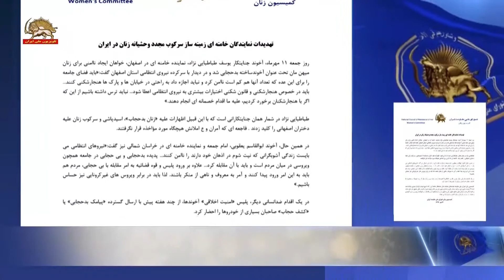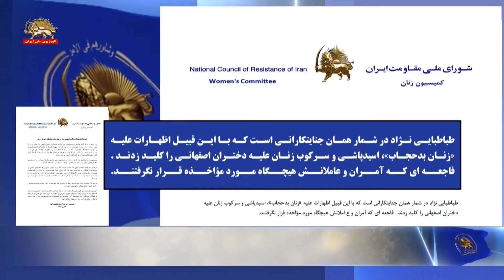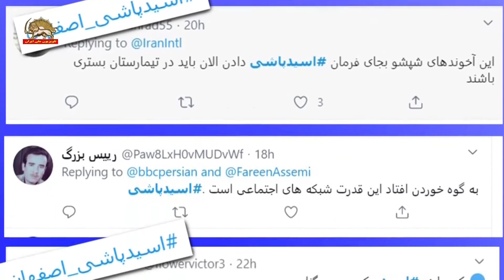اطلاعیه کمیسیون زنان شورای ملی مقاومت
تهدیدات نمایندگان خامنه‌ای زمینه‌ساز سرکوب مجدد وحشیانه زنان در ایران

کمیسیون زنان شورای ملی مقاومت تهدیدهای نماینده‌های جنایتکار خامنه‌ای را که با موج نفرت و انزجار عمومی مواجه شده استزمینه‌سازی برای سرکوب بیشتر زنان و دختران میهن‌مان می‌داند و توجه شورا و کمیسر عالی حقوق‌بشر ملل‌متحد و کلیه ارگانها و سازمانهای مدافع حقوق زنان و حقوق‌بشر را به محکوم کردن اقدامات سرکوب گرانه رژیم زن‌ستیز آخوندی و حمایت از مبارزه زنان ایران برای آزادی و برابری فرا می‌خواند.